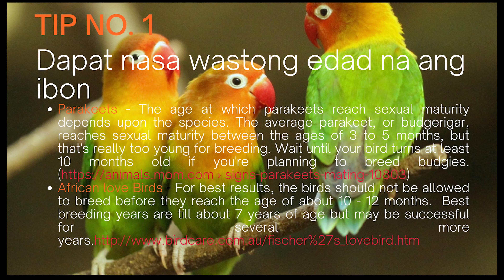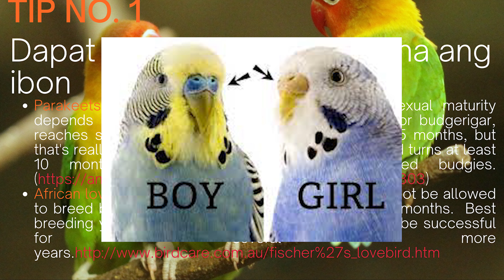Tutorial Kong Paano Malalaman na Lalaki o Babae ang Lovebirds Mo | Vlog Ni Pedro